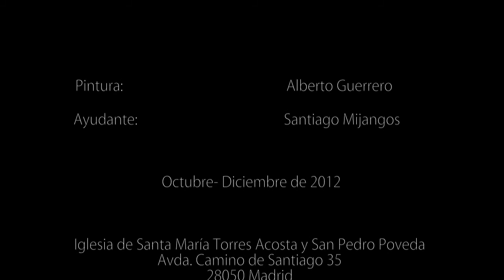Pintura de la cripta en iglesia de Las Tablas, Madrid | Alberto Guerrero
Proceso de trabajo de la pintura mural de la Anunciación en la cripta de la iglesia de las Tablas (Santa María Torres Acosta y San Pedro Poveda) de Madrid.

Realizado por el pintor español Alberto Guerrero, autor del viaCrucis de la misma iglesia y del relieve del sagrario.